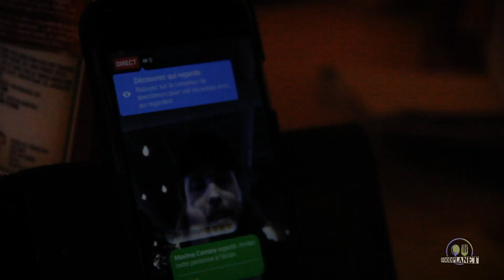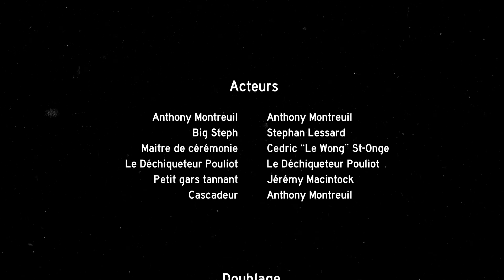DÉFIS POUR VIVRE - Ep. 03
Série documentaire mettant en vedette Anthony Montreuil!

Après avoir quitté son emploi en construction, Anthony devient participateur à temps plein. D'une aventure culinaire à l'autre, il devra subvenir à ses besoins en réalisant des DÉFIS POUR VIVRE!

Diffuseur : Foodplanet
Producteur : Hamburger Production

En collaboration avec :
- La Corp
- Luxembourg mobile
- Cultnation